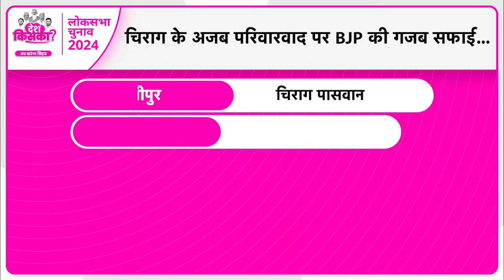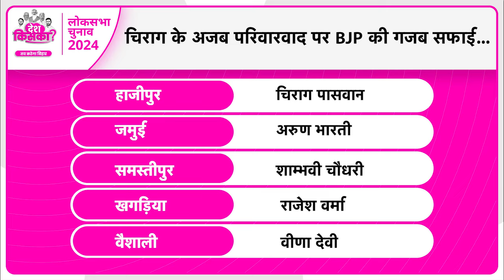Chirag Paswan के अजब परिवारवाद पर BJP की गजब सफाई.| Bihar Tak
चिराग पासवान पर परिवारवाद का आरोप लग रहा है... चिराग पर लग रहे परिवारवाद के आरोप पर बीजेपी की सफाई सुनिए ...